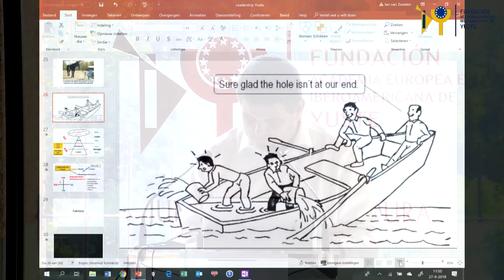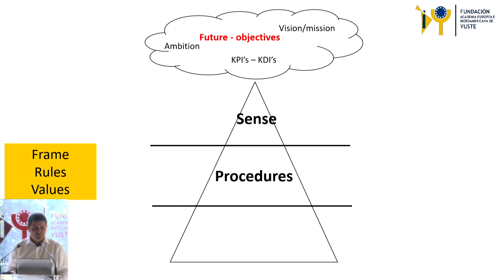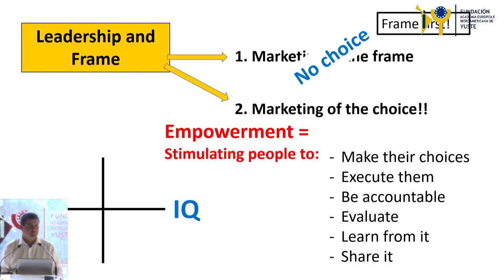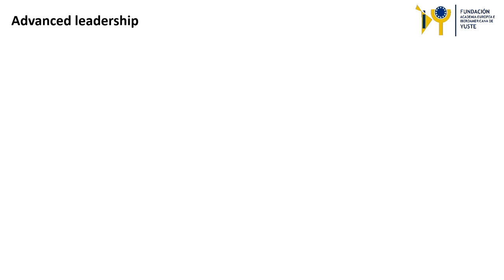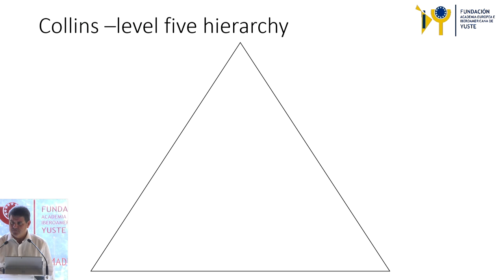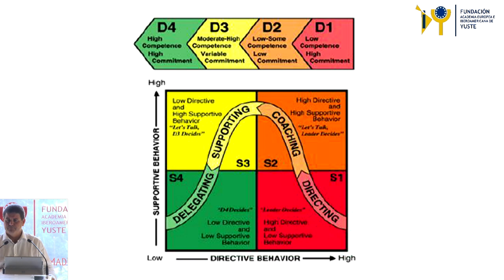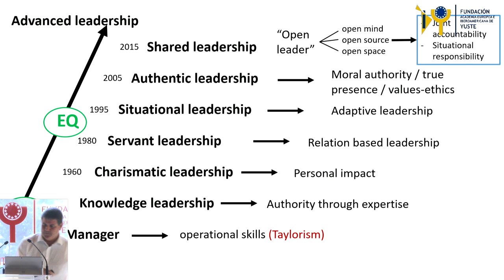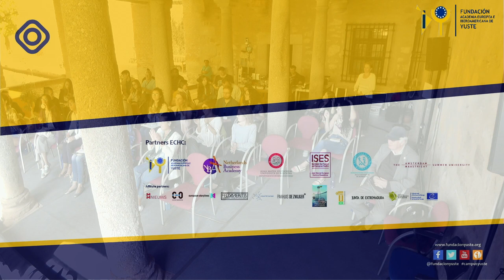Speech by Jan Van Zwieten Leadership (3)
PROF.JAN VAN ZWIETEN. RI, RA, RO. Rector of Netherlands Business Academy.